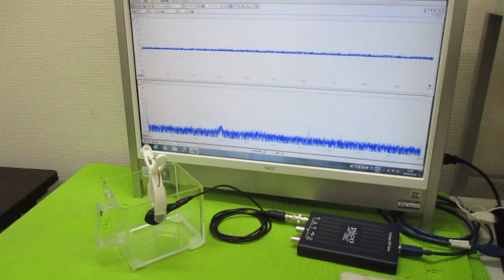超音波発振制御プローブ ultrasonic-labo